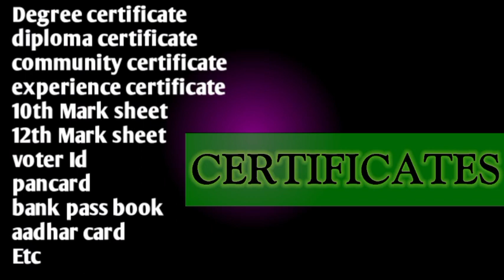Jipmer nursing officers skill test 2022-23/jipmer nursing officers skill test/sctimst skill test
Jipmer nursing officers important points to remember in
Skill test